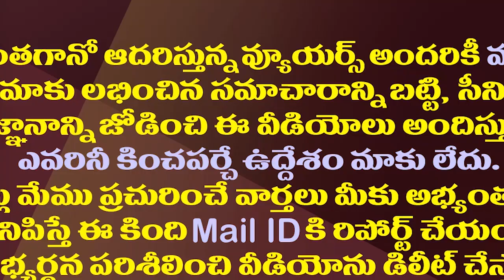కోటంరెడ్డి వైసీపీకి ఎంత మేలు చేసాడో తెలుసా?| Kotamreddy Sridhar Reddy Has Done Great Good For YSRCP